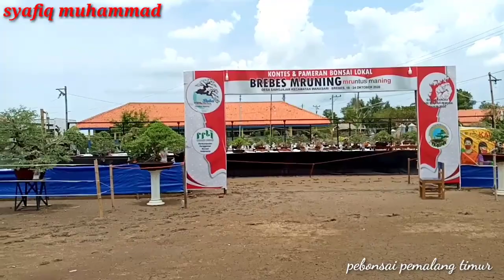BONSAI ANTING PUTRI / WRIGHTIA RELIGIOSA (INSPIRASI BONSAI) detail video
Video ini bertujuan untuk menginspirasi kepada teman teman pebonsai di manapun anda berada..

Tonton videonya sampai selesai yaa karena video ini sangat detail..

Selamat menonton

Semoga bermanfaat😊